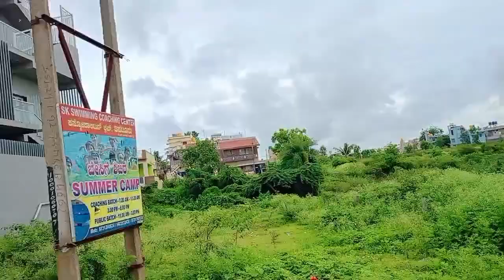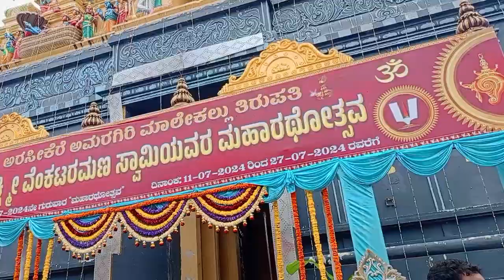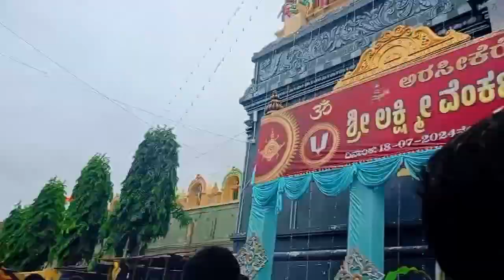ಜಾತ್ರೇಲಿ ಇದನ್ನ ನೋಡುವುದಕ್ಕೆ ಓಡಿ ಓಡಿ ಹೋದ್ವಿ | ಚಿಕ್ ತಿರುಪತಿ ಜಾತ್ರೆ| ಜೋರ್ ಮಳೆ💦💦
hi frds
I'm roja
super duper active housewife

C8aBkQ7m-5xt